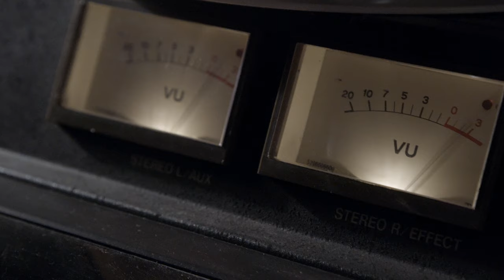Derek Ted "Sew Me Up" live at $RZ&$ Studios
"Sew Me Up" lyrics

I said oh my god quit wasting time just light me up
This days been rough ... I'm losing blood would you sew me up
In light of such a dark time
We laugh it off then both cry

When u left that night I walked inside
And shed a tear
Of all the fools it could of been
It's u & me here
From Geneva to Canoga
& the life we left home over

Distance can come fast
But we must always see thru the rose glass
With our vices on display like a gold watch
It's the pain that brought us here that grew us up...  That grew us up

As the full moon soared above the yard
I followed thru
With bloodshot eyes & a stupid smile, I thought of u
In light of such dark time
I laugh it off & then cry